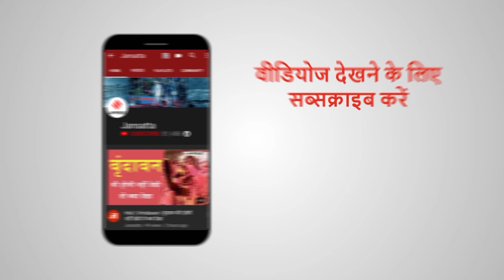5 जुलाई को RJD के 25वें स्थापना दिवस पर संबोधित करेंगे लालू यादव, देखिए उनके कुछ मजेदार भाषण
चारा घोटाला मामले में जेल में बंद लालू प्रसाद यादव (Lalu Prasad Yadav) जमानत पर रिहा हैं. अब वो पहली बार पार्टी के कार्यकर्ताओं को संबोधित करने वाले हैं... तेजस्वी यादव ने बताया (Tejashwi Yadav) कि 5 जुलाई यानी पार्टी के 25वें स्थापना दिवस (RJD 25th Anniversary) के दिन, वर्चुअल माध्यम से लालू प्रसाद यादव कार्यकर्ताओं को संबोधित करेंगे...लालू के चाहने वाले उनके भाषण का बेसब्री से इंतजार कर रहे हैं...चलिए आपको लालू के लोटपोट करने वाले कुछ भाषण दिखाते हैं...